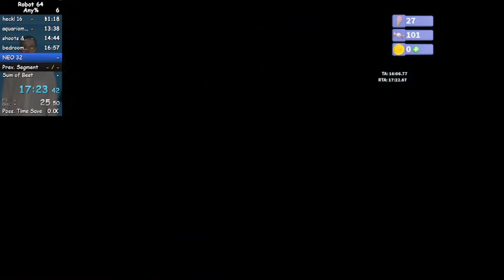Robot64 Sunless% NMG 20:20.33 PB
first fully finished and recorded run with splits, kinda pog...